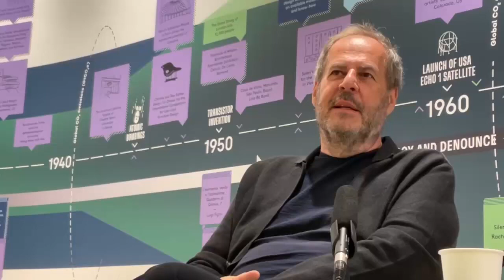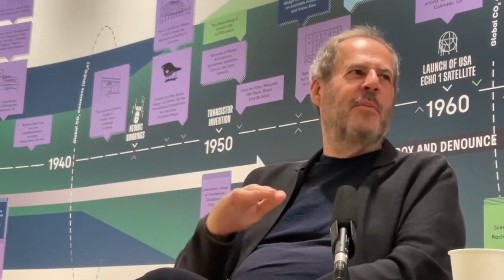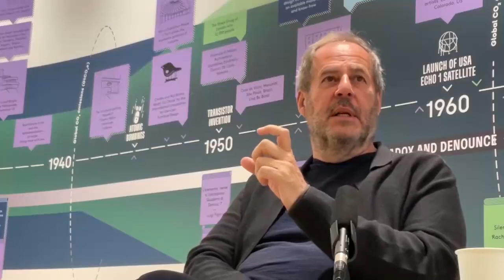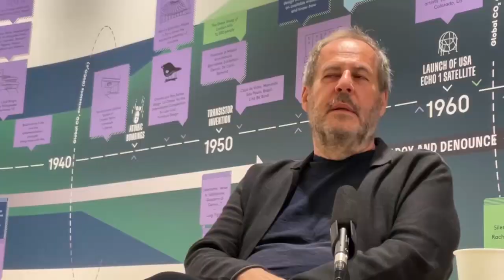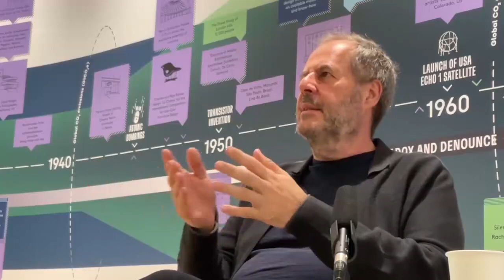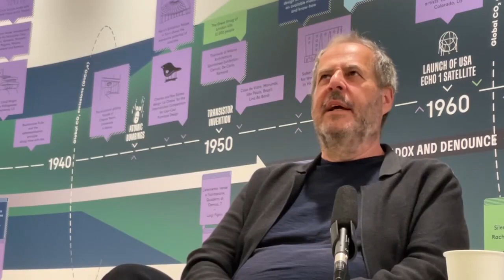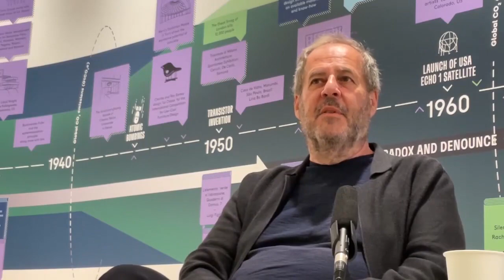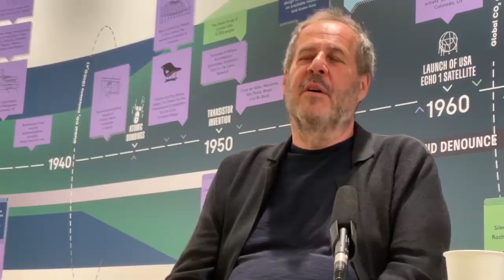186: Future is a Journey to the Past with Mario Cucinella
This week I have the great pleasure of sitting down with Mario Cucinella at his new exhibition at the Architectural Association: The Future is a Journey to the Past - Stories about Sustainability which opened on the 21st of September.

Mario is an Honorary AIA Fellow and was also awarded an International Fellowship by the RIBA.

He started his firm, Mario Cucinella Architects (MCA), in Paris in 1992 later expanding it into Bologna in 1999, following architectural studies at the University of Genoa and working at Renzo Piano Building Workshop.  His main mission is to design and create his masterpieces in a way that not only reduces environmental impact but also conserves energy.

The practice is very interesting on Net Zero and the studio is known for having designed the first 3D printed house made of raw earth.  They also run a School of Sustainability (SOS) collaborating with the Architectural Association.

In 2018 Mario curated the  "Arcipelago Italia” in the Italian Hall at the 16th International Architecture Exhibition and in 2019 launched ‘Mario Cucinella Design’ and the ‘Building Objects Collection’ which were inspired by his architecture projects.

His work includes the Center for Sustainable Energy Technologies in Ningbo, China, the Town Hall in  Bologna, and “La Balena” a nursery school in Guastalla, which replaced the public nursery school that was damaged in the 2012 earthquake.

In this episode we discuss:

- How to align the climate emergency with our clients’ business agendas.

- The challenges of winning work through competitions.

-The importance of doing your own research and development and marketing it.

Participate in the largest-ever survey on what small architecture practices are charging?

Carpe Diem!